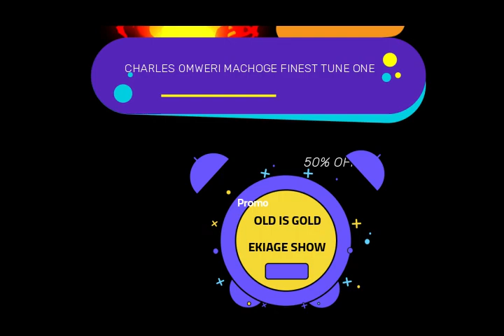Charles omweri machoge finest tune one 1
we are here to make you happy for bringing you back to back music which was so loved for our heroes artist who started preparing good music earlier 1990s up to now the music is so hot when you listen.this tunes is very intrested mostly for old generations and even those from villages loves the music so just sit down subscribe share and enjoy only @ekiage kiomogusii tv the home of old tunes.